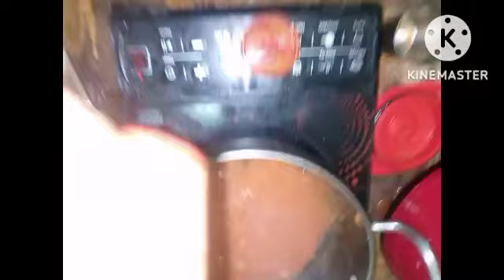tamatar gud ki khatti meethi chatni#chatni recipe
your questions:-

Neelu 'ssweet kitchen
recipes
video
neelu's sweet kitchen
neelu's kitchen
Nisha madhulika
cooking shooking YouTube channel
kavita's kitchen
raksha ki rasoi
Rakesh vlogs
Indus kitchen new video
gud ki chatni kaise banaen
tamatar gud ki chatni
tamatar ki chatni
restaurant style chatni
hotel jaisi chatni